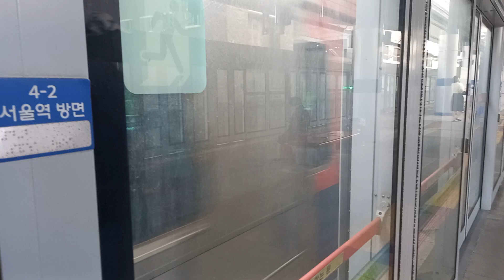1호선 남영역 광운대행 발차 영상 (311×47편성 동굴이)